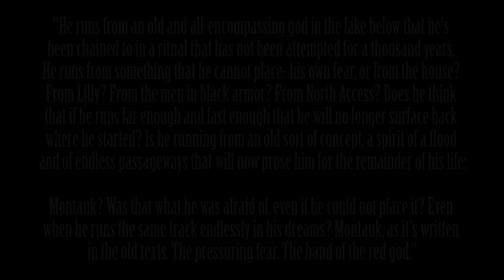Exploring the SCP Foundation: SCP-4231 - The Montauk House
This video, being derived from this content, is hereby also released under Creative Commons Sharealike 3.0.